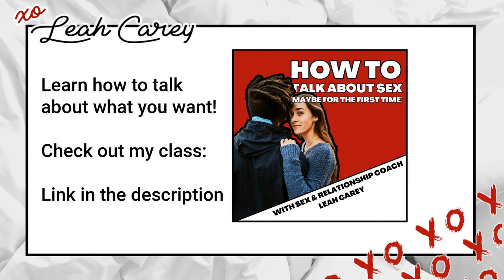Jealousy 101 - Mormon Wives #2 - Relationship expert reacts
Should Mayci tell her husband what she wants? Is it okay for Taylor to be jealous? Dive into Secret Lives of Mormon Wives with relationship expert Leah Carey.

👉 Want to learn how to talk about what you want in the bedroom?

We're diving into the buzzy new Hulu show 'The Secret Lives of Mormon Wives' to examine how faith and Purity Culture impact these women’s ability to experience healthy relationships and intimacy.

🆓 Want to find out who your schmex and relationship pop culture avatar is?

0:00 - Intro
1:11 - Mayci wants her husband to initiate
5:41 - Why it's hard to ask for what we want
8:47 - Taylor wants Dakota to be jealous
10:35 - Is jealousy bad?